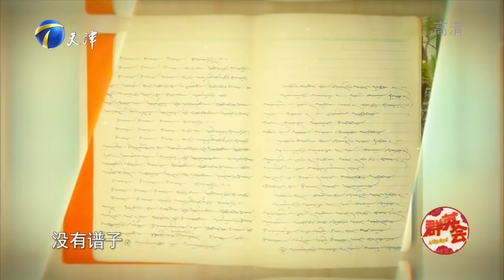呼斯楞回忆年轻时爱唱歌，曾在街边花两块钱唱一宿丨群英会